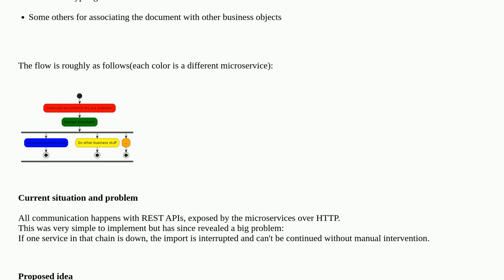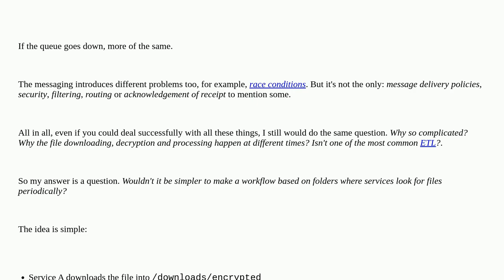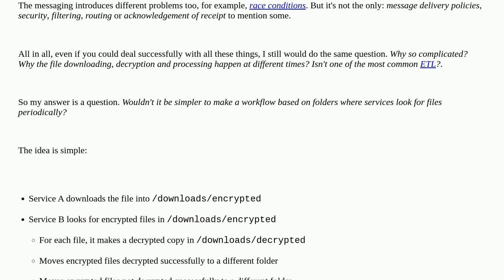Is this a good use of events?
A special thanks goes out to the community

  design event microservices architecture design-patterns